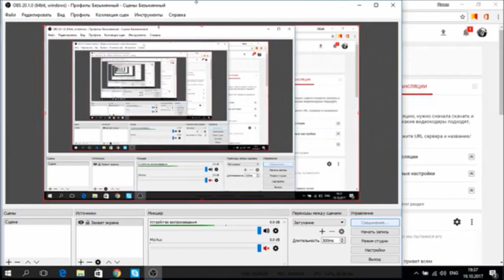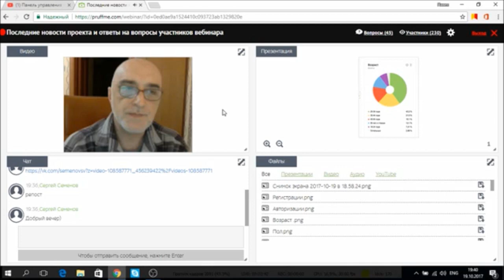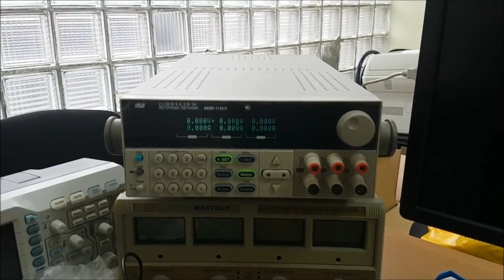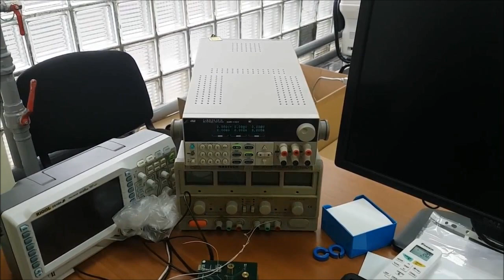Новости проекта Дуюнова от 20 10 2017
Будем конкурировать с Китаем  - Мотор - колесо Дуюнова